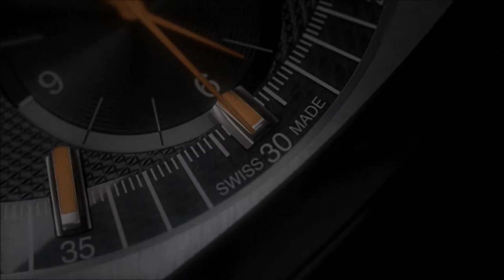Dubois et fils DBF002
Limited Edition of 99 pieces. DuBois et fils Watch DBF002-02 Chronograph Limited Edition. DuBois et fils Watches Chronograph Limited Edition Since 1785 DuBois et fils et fils is constructing and building high quality timepieces. A completely new collection of Swiss Made watches follow the idea of quality the founders of DuBois et fils et fils have established: Premium including all details, precise and elegant.